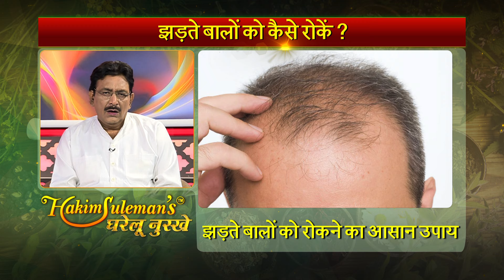बेरी के पत्तों से ऐसे बाल झड़ना बंद हो जायेंगे | EFFECTIVE BEST HOME REMEDY FOR HAIR FALL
गंजापन, केशाभाव या बालों का झड़ना (अंग्रेज़ी: Hair loss या Alopecia) हल्के से लेकर सिर के पूरी तरह गंजा होने तक का हो सकता है। सामान्यतः हमारे लगभग 10 से 20 बाल हर दिन टूटते-झड़ते हैं। यदि इससे ज्यादा बाल झड़ते हैं, तो यह गंजेपन का विषय हो सकता है। यह भी देखा जा सकता है कि बाल पतले होने लगते है और एक या अधिक जगह पर गंजापन आ जाता है। बाल गिरने के कई अलग-अलग कारण होते है।हकीम साहब के इस घरेलु नुस्खे से आपकी बालों के झड़ने की समस्या दूर हो सकती है |